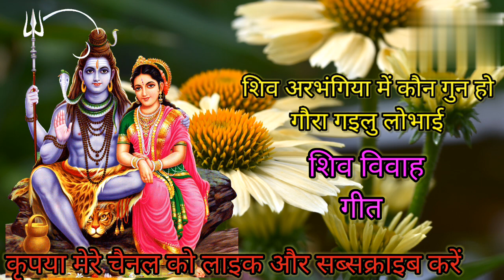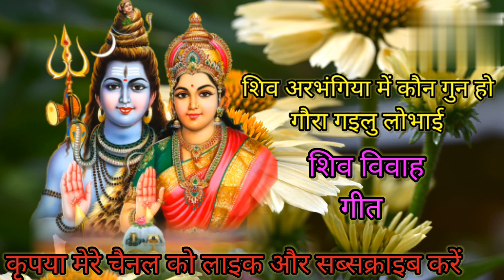भोजपुरी देहाती शिव विवाह गीत.बहुत सुंदर शिव विवाह गीत.नया शिव विवाह गीत#bhojpuri shiv vivah geet👍🙏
भोजपुरी देहाती शिव विवाह गीत.बहुत सुंदर शिव विवाह गीत.बहुत सुंदर शिव विवाह.बहुत सुंदर भोजपुरी शिव विवाह गीत.भोजपुरी शिव विवाह गीत.भोजपुरी देहाती शिव गीत.बहुत सुंदर देहाती भोजपुरी शिव विवाह गीत.बहुत सुंदर देहाती शिव विवाह गीत.नया शिव गीत.नया शिव विवाह गीत.bhojpuri shiv geet.bhojpuri shiv vivah geet.bahit sundar shiv vivah geet.bahut sundar bhojpuri dehati shiv vivah geet.bahut sundar bhojpuri shiv vivah geet.new shiv vivah geet.